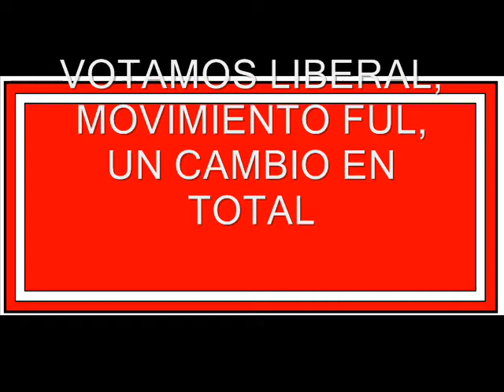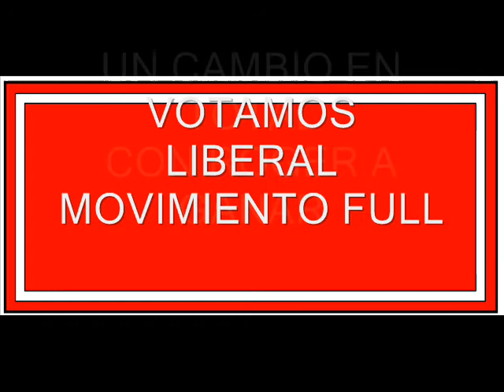CANCION PARA ROGER FLORES 0002